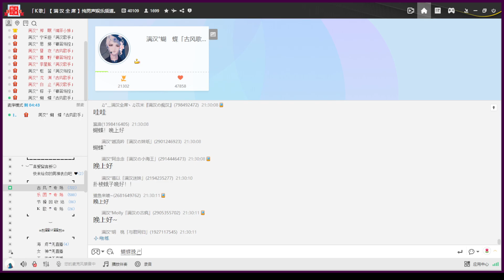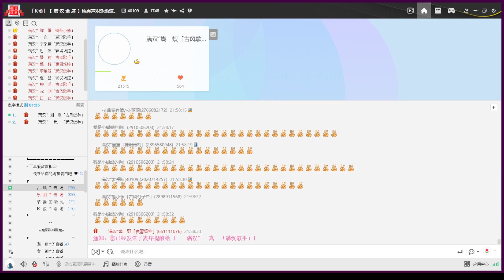20221226 脆皮小福蝶限定低音：阿狗改名字 ﹝蝴蝶﹞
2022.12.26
00:00 古風廳晚上
02:57 〈葉塞尼亞〉
25:03 〈大家一起喜羊羊〉